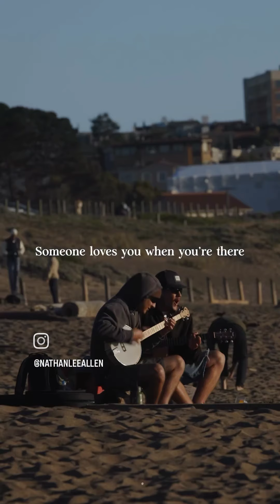This. lovespokenhere loveyourself lovenothate lovewins lovemyself love